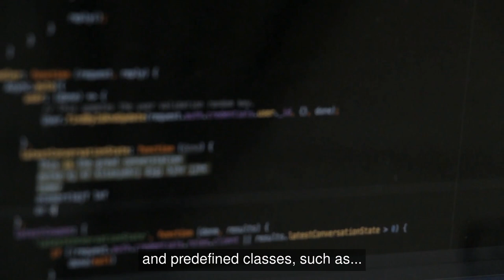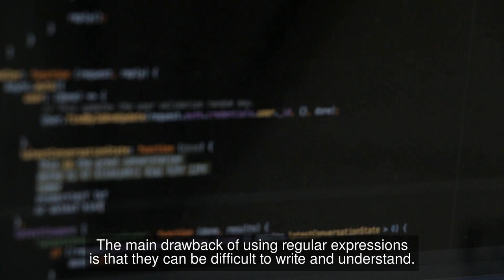The Wonderful World of Regular Expressions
In this video, we'll explore the wonderful world of regular expressions. We'll learn how to use them to match patterns in text, and how to create powerful expressions that can extract information from a text file.

Video timeline/Topics covered
0:00 - Introduction
0:03 - What is a regular expression?
0:10 - How to construct a regular expression?
0:30 - What are the different types of regular expressions?
0:51 - What are the applications of regular expressions?
1:05 - What are the benefits of using regular expressions?
1:20 - What are the drawbacks of using regular expressions?